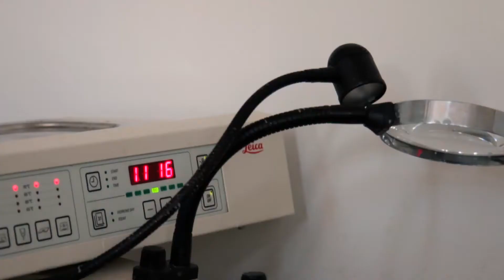MAIS UFOP | Programa de Pós-Graduação em Ciências Biológicas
A TV UFOP e a PROPPI (Pró-Reitoria de Pesquisa, Pós- Graduação e Inovação) apresentam o MAIS UFOP - PÓS -GRADUAÇÃO, voltado para estudantes graduados.
 O programa mostra os cursos de pós graduação, de níveis mestrado e doutorado, oferecidos pela Universidade Federal de Ouro Preto. Neste episódio o MAIS UFOP fala sobre o PPG em Ciências Biológicas ! Venha ser você também Mais UFOP!
 A série foi produzida em 2018.

 Facebook.com/tvufop
 Instagram.com/tvufop